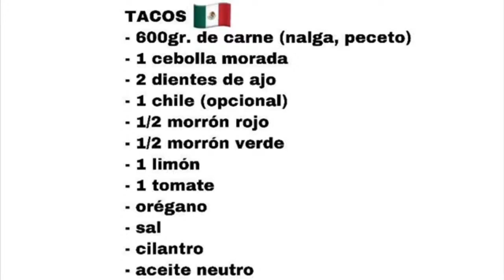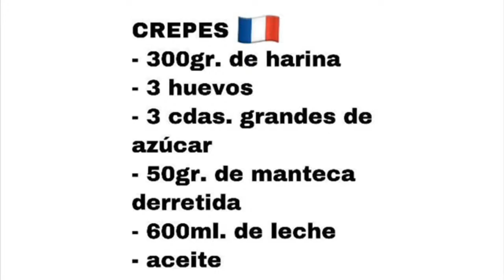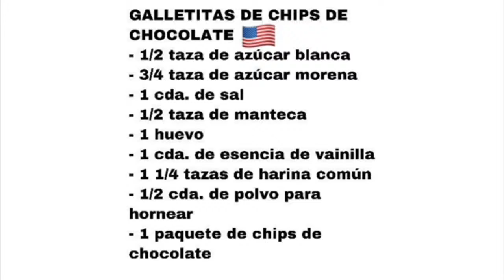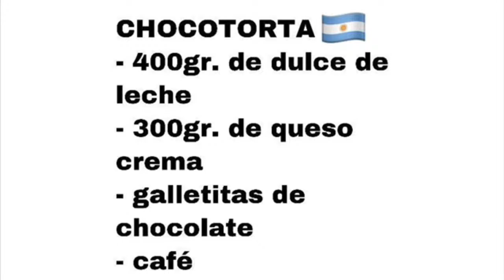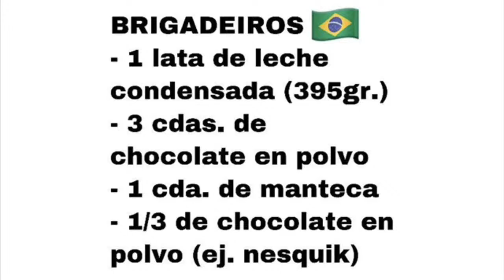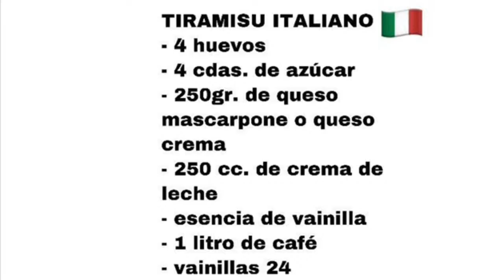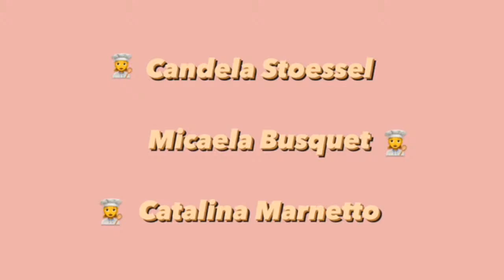Vamos a dar la vuelta al mundo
"Vamos a dar la vuelta al mundo" consiste enriquecer nuestro conocimiento acerca de distintas culturas mientras les enseñamos unas simples recetas de distintos paises.